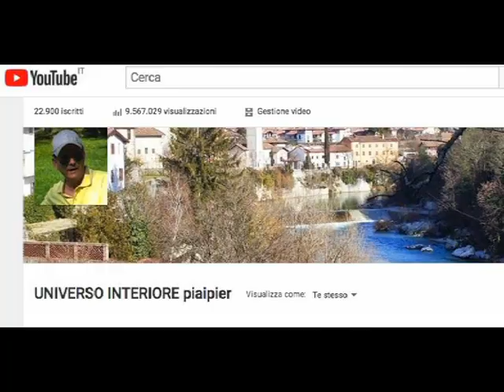PER IL CREDENTE TUTTO È "PERMESSO" DA DIO? (Anche le pandemie?)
Il credente è convinto che tutto sia stato creato dal Dio e che nulla succede se Egli non lo permette.
La pandemia CONVID19 che sta imperversando in quasi tutto il mondo, allora è permessa da Dio. Così come sono permesse tutte le altre situazioni spiacevoli e dolorose personali e collettive. Se riteniamo che questa sia una prova per ciascuno di noi e per tutti, allora dovremmo chiederci il perché, in quanto sappiamo che tutto concorre al bene di coloro che amano Dio.

1) Forse sinora ho pensato troppo poco a Dio e questa situazione mi spinge ad invocare il suo aiuto?

2) Probabilmente tendo a trascurare la famiglia e l'isolamento coatto mi sprona a riscoprire di più i miei famigliari?

3) Ho fondato la mia esistenza su troppe sicurezze economiche senza pensare che la vera Provvidenza è Dio stesso?

4) Ho sottovalutato il valore della Santa Messa ed ora la sua mancanza mi aiuta a darle il suo giusto valore? E così anche per la Santa Confessione: ora che non ho la possibilità di praticarla, sento la sua necessità? Oppure ho anche abusato di essa reiterando gli stessi peccati?

5) Ho ringraziato troppo poco Dio per tutto ciò ho potuto godere sinora? Questa è l'occasione per riscoprire la gratitudine nei suoi confronti.

6) Ho dato troppa importanza al successo, al prestigio ed alla scalata sociale? Questo periodo dovrebbe aiutarmi a ridimensionarmi per cercare innanzitutto il Regno dei Cieli, il resto, se crediamo ci verrà dato in sovrappiù.

Ma ci sono moltissime altre riflessioni che ognuno di noi potrebbe fare..
Quello che importa è credere che il Padre Celeste è Amore..

Se sei iscritto, qualora lo desiderassi, fai parte della "CONFRATERNITA della COMUNIONE DEI SANTI" beneficiando delle preghiere di tutti i membri.